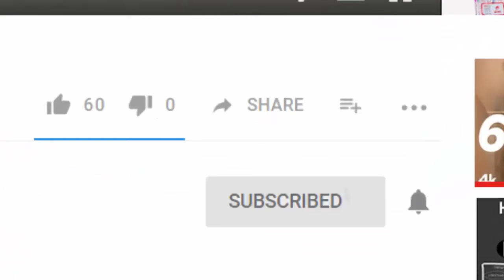HOW TO DRAW AN APPLE WITH ONLY ONE PENCIL | SPEED DRAWING | PENCIL SKETCH | TIME LAPSE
How to draw an apple with only one pencil.

Hi friends, in this video I am going to show you how to draw an apple step by step with only one pencil. This drawing is very easy friends.  I use 6B pencil for this drawing. If  you want to learn this method then you have to watch this video till end. Watch this video and enjoy.

Drawing material:

6B pencil